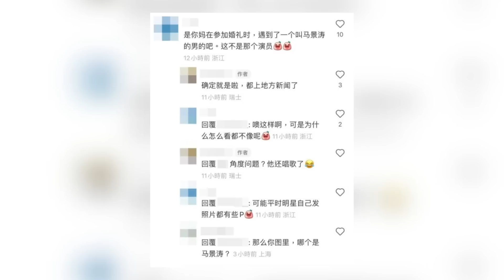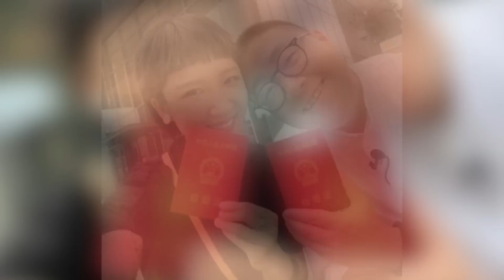【娛樂焦點】42歲龍婷認單身無意揀圈中人拍拖，被評嗓音似鄧麗君高EQ回應。 張衛健傳與索女遊船河，實情是...